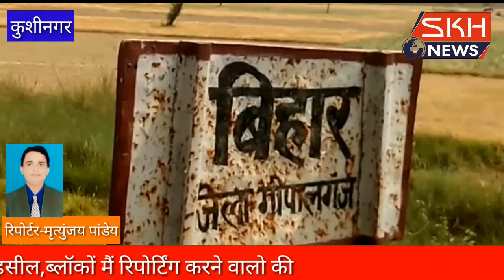पुलिस प्रशासन की अनदेखी- नही बंद हो रहा मर्डर का शिलशिला